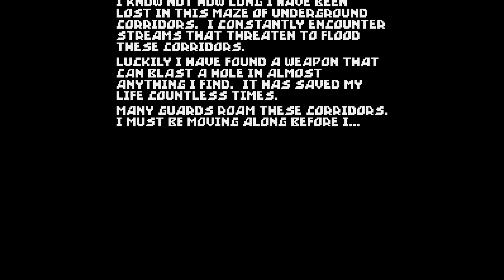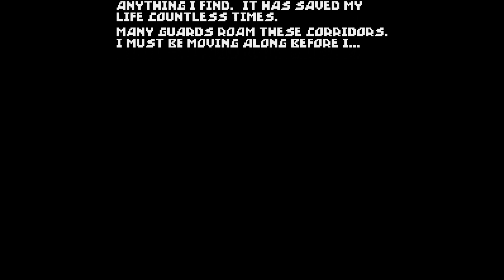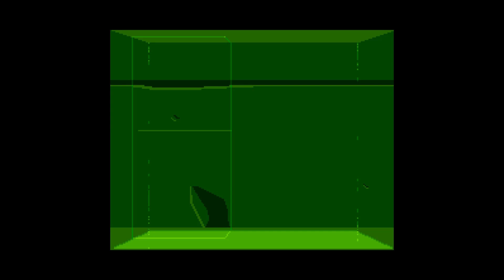Another World (Mega Drive) – Introduction et écran-titre (Europe) – 1080p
Another World
Développeur : Interplay Productions, Inc.
Éditeur : Virgin Games, Inc.
Année de sortie : 1993
Nombre de joueurs : 1
Plateforme : Mega Drive
Résolution native : 256x224
Support : Cartouche
Région : Europe

Découvrez mon premier roman, Les Tisseurs de Trames (Heroic Fantasy) sur Amazon.fr :

Le deuxième, La dernière étoile (SF) :

Le troisième, Ce que rêvent les chiens (SF) :

Et le dernier, L'Orchandeur (fantastique) :